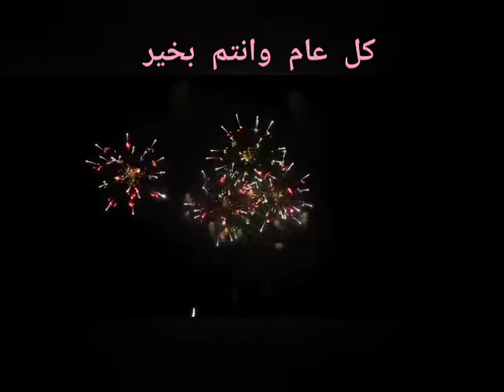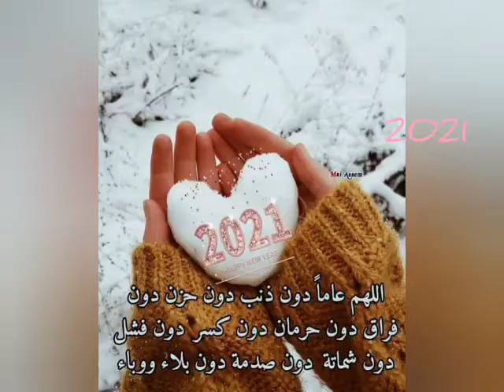كل عام وانتم بخير عام سعيد. 2021 أجواء رأس السنه ،🎉🎉🎄🧨🎉🎉🎅